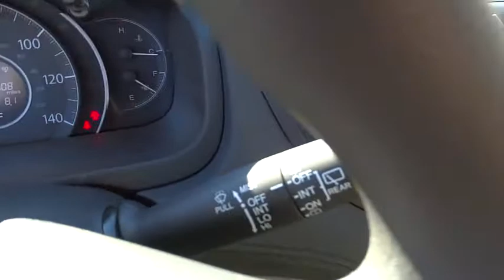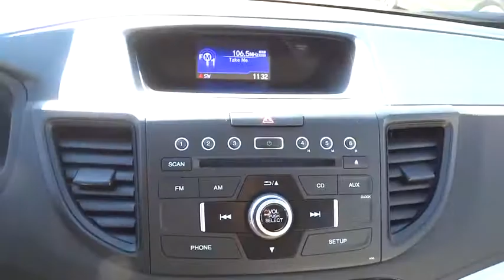2016 Honda CR-V Hickory, Morganton, Huntersville, Statesville, Gastonia, NC 25906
2016 Honda CR-V
2016 Honda CR-V 2WD 5dr LX - Stock#: 25906 - VIN#: 5J6RM3H37GL004870

945 Us Highway 70 SE

LX trim, White Diamond Pearl exterior and Beige interior. Bluetooth, Back-Up Camera, CD Player, iPod/MP3 Input. FUEL EFFICIENT 33 MPG Hwy/26 MPG City! Warranty 5 yrs/60k Miles - Drivetrain Warranty; READ MORE! KEY FEATURES INCLUDE: Back-Up Camera, iPod/MP3 Input, Bluetooth, CD Player MP3 Player, Keyless Entry, Child Safety Locks, Steering Wheel Controls, Electronic Stability Control. LX with White Diamond Pearl exterior and Beige interior features a 4 Cylinder Engine with 185 HP at 6400 RPM*. EXPERTS REPORT: Great Gas Mileage: 33 MPG Hwy. BUY FROM AN AWARD WINNING DEALER: Our goal is to offer customers a World Class Experience in Automotive Sales and Service. We provide everyone with all the time and information they need to make an informed decision regarding their vehicle. The friendly staff at Hendrick Honda Hickory would like to invite you to browse our website or visit us in person at 945 Hwy 70 SE in Hickory, NC 28602. Horsepower calculations based on trim engine configuration. Fuel economy calculations based on original manufacturer data for trim engine configuration. Please confirm the accuracy of the included equipment by calling us prior to purchase.